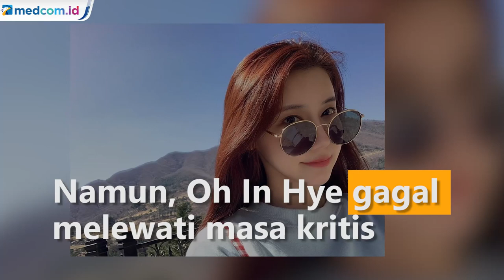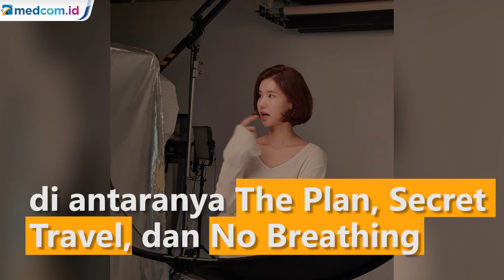Sempat Mendapat Pertolongan, Aktris Oh In Hye Meninggal Dunia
Aktris Oh In Hye meninggal dunia pada Senin, 14 September 2020. Menurut laporan Soompi, bermula dari Oh In Hye ditemukan tak sadarkan diri di rumahnya pada Senin pagi waktu setempat.

 Dilansir Soompi, sumber terdekat menyebut Oh In Hye diduga mencoba untuk bunuh diri. Dari keterangan polisi, informasi berawal dari teman Oh In Hye yang menelepon nomor darurat karena tidak bisa menghubungi Oh In Hye. Prosedur darurat untuk pertolongan pertama seperti CPR dilakukan kepada On In Hye saat diketahui Oh In Hye mengalami gagal jantung di kediamannya, Songdo International Business Disrict, Incheon. Kemudian polisi langsung membawanya ke rumah sakit.  Oh In Hye dilarikan ke ruang gawat darurat di rumah sakit terdekat dan menerima perawatan.

"Kami menduga dia mencoba bunuh diri. Namun kami belum menyelidiki orang-orang yang diduga terlibat," ungkap seorang sumber kepolisan yang memperoleh laporan kondisi Oh In Hye pertama kali tak sadarkan diri.

Saat tak sadarkan diri, denyut nadi dan pernapasan Oh In Hye disebut stabil. Sempat ada rencana polisi melakukan pemeriksaan lanjut ketika Oh In Hye kembali sadar.

Namun, Oh In Hye gagal melewati masa kritis. Aktris berusia 36 tahun itu meninggal dunia pada Senin, 14 September 2020 malam waktu setempat. Menurut laporan OSEN, prosesi pemakaman Oh In Hye dilangsungkan pada Rabu, 16 September 2020. Oh In Hye memulai debutnya di dunia hiburan Korea Selatan sejak tahun 2011.  Ia telah membintangi beberapa film Korea, di antaranya The Plan, Secret Travel, dan No Breathing. Instagram: 5inhye